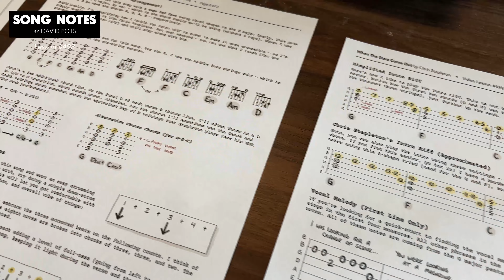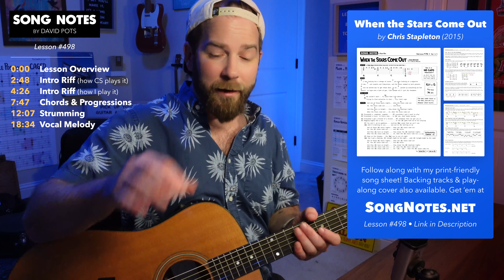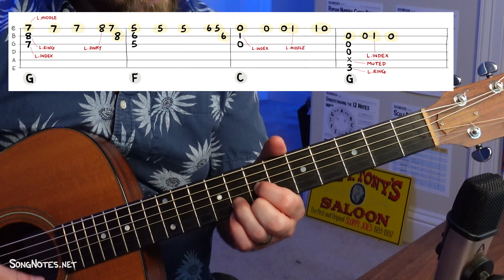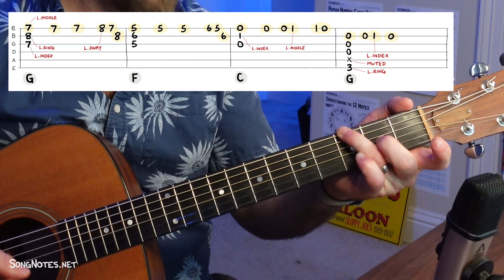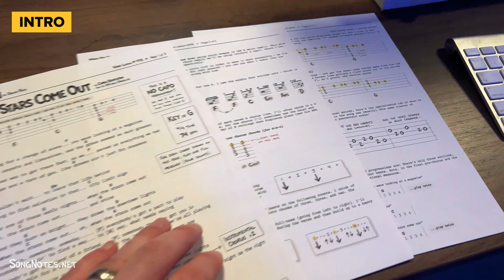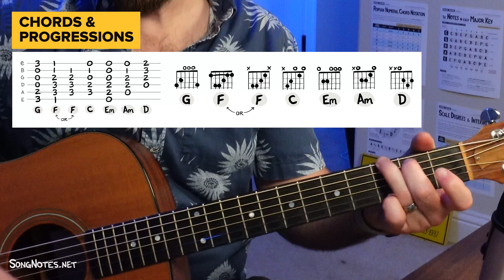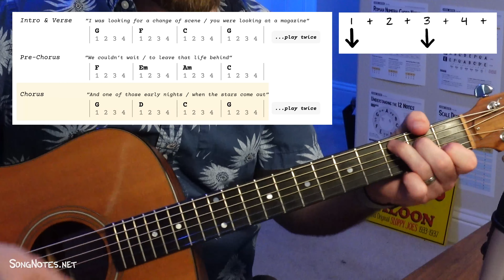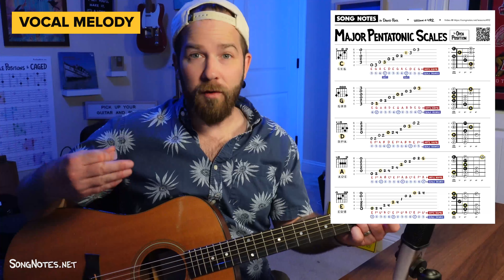When The Stars Come Out by Chris Stapleton • Guitar Lesson & Cover (No Capo, Simplified Intro Riff)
🎼 Get my print-friendly song sheet for When The Stars Come Out – it's 3 pages, print-friendly, and officially licensed!

🎟️ Enjoy my lessons? Join the Song Notes community! Members get full access to my premium courses, my extended video lessons, and access to all my non-song PDF cheat sheets. Audience support makes these lessons possible... thanks!

In today's lesson I'll teach you to play When The Stars Come Out, the 2015 Chris Stapleton song from his breakthrough album Traveller. I'm tackling this song without a capo, which I state because Stapleton plays it capo 3rd fret. But fear not, you can still play along with his recorded version – and the chords we're using are all typical Key of G fare.

For the intro riff in particular, Stapleton's exact tab has stumped me for years... I just can't get my ring & pinky fingers to do what he does. So, I'm excited to share a simplified version of the riff I worked out. It lets you play the same notes, but on the thinnest three strings - and sounds almost identical to his version.

- 0:00 Lesson Overview
- 2:48 Intro Riff (Stapleton's version)
- 4:26 Intro Riff (my version)
- 7:47 Chords & Progressions
- 12:07 Strumming
- 18:34 Vocal Melody